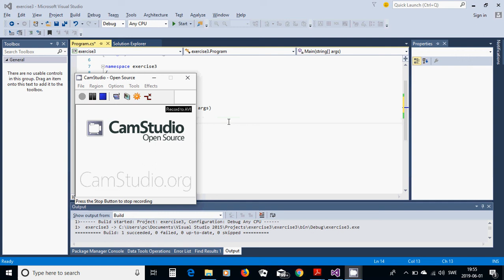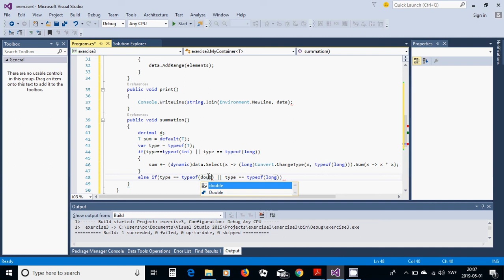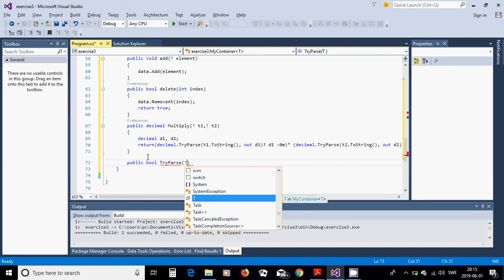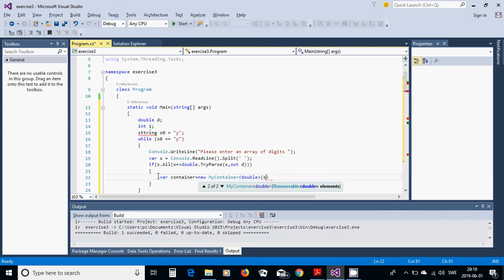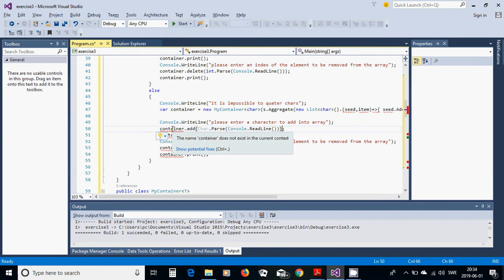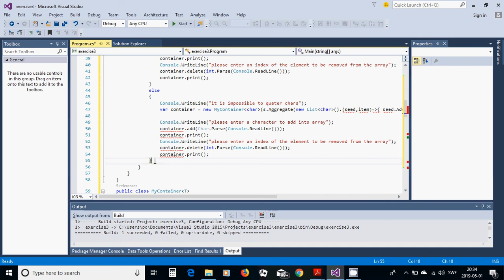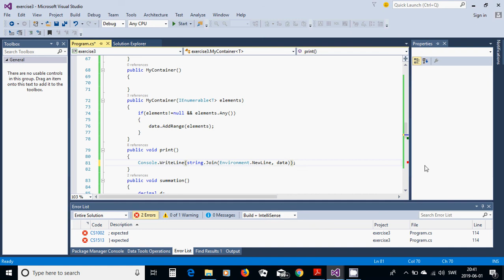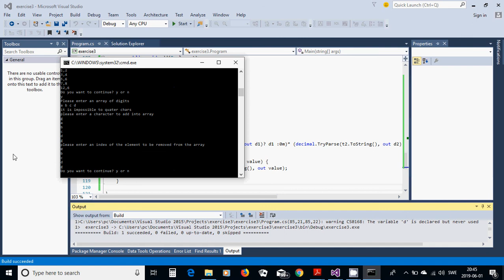c#23 Generic class on arrays of int,double and char